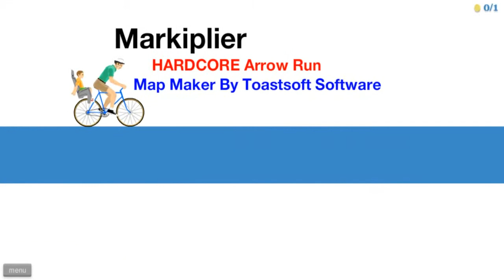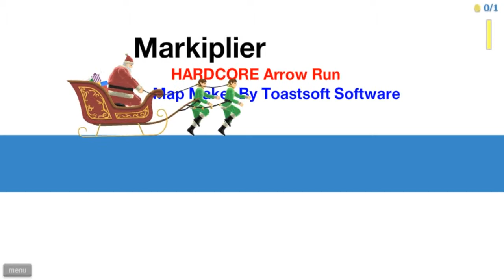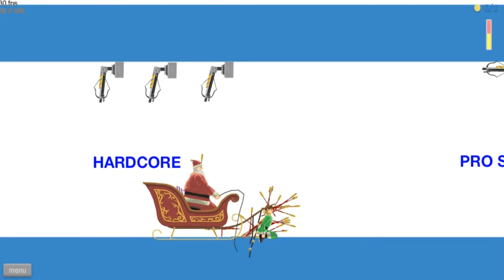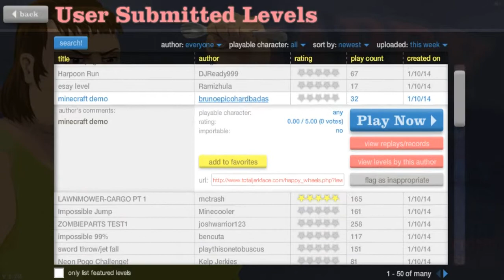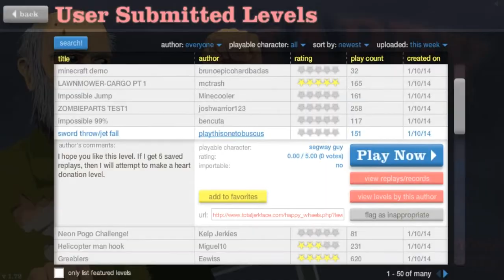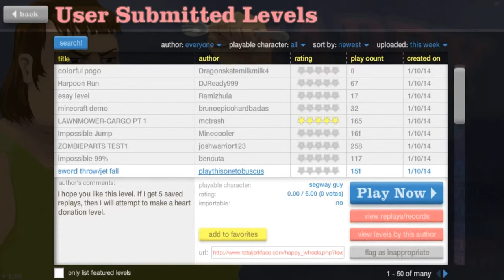Happy Wheels Ep. 1 - Para Variar un Poco...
Esta "serie" es solo mientras esté constipado!! Que nadie se crea que es permanente!! XDD